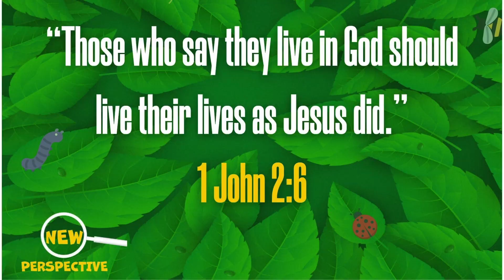September 24 2023 GSCC Kids English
I will be like Jesus!